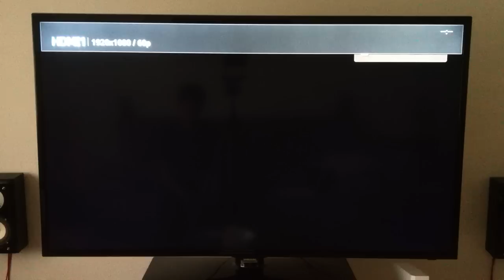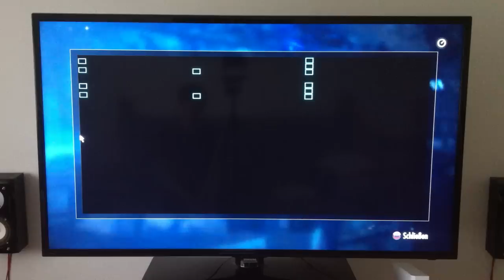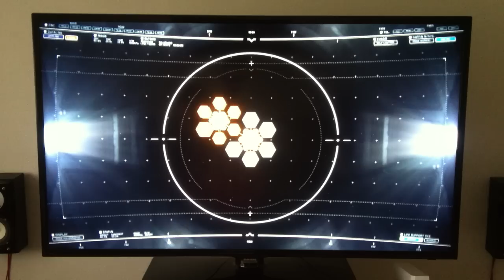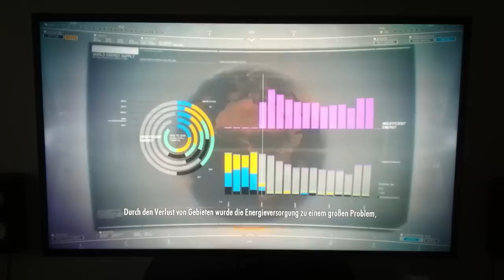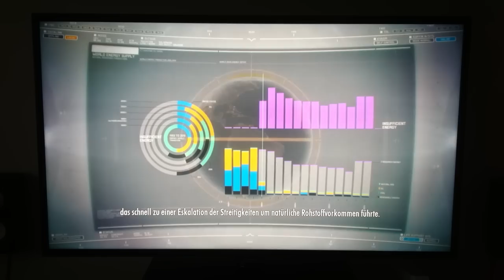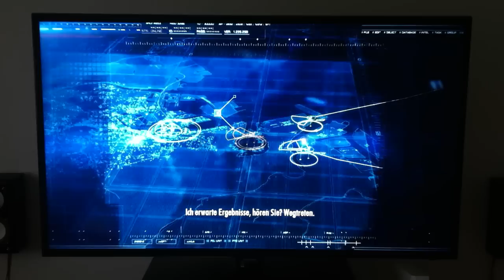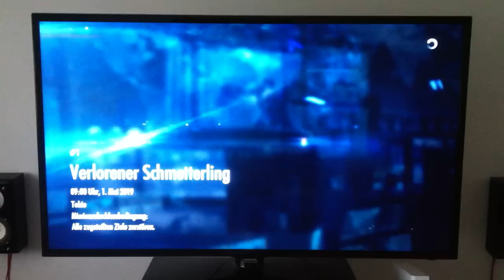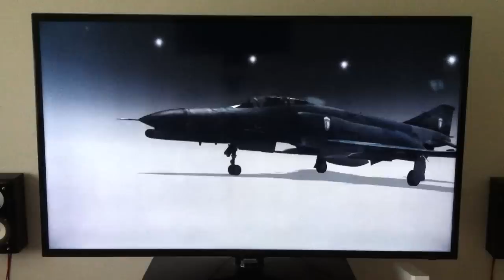Let's Play: ACE COMBAT Infinity - Mission 01 ( + ADFX-01 Morgan, F-14 Zipang etc)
Hello everyone! I'm back!

This is my first "Let's Play" video about the Free-2-Play game Ace Combat: Infinity on the Playstation 3 system.

Please don't mind the german subtitles & text!

Note:
Hope the volume is okay!